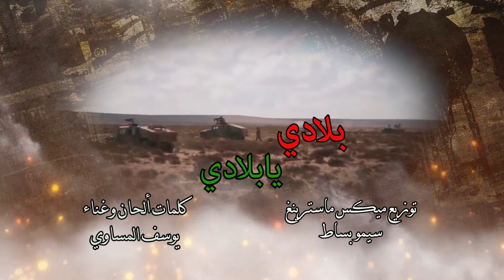بلادي يابلادي # يوسف المساوي # 2022